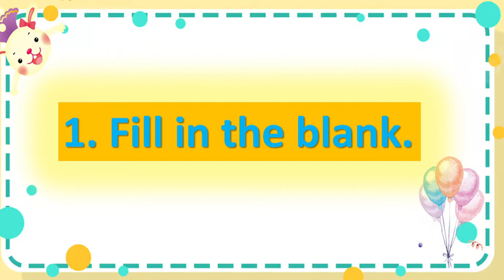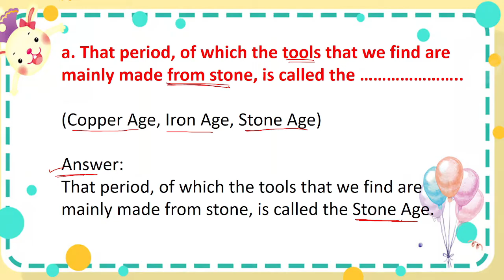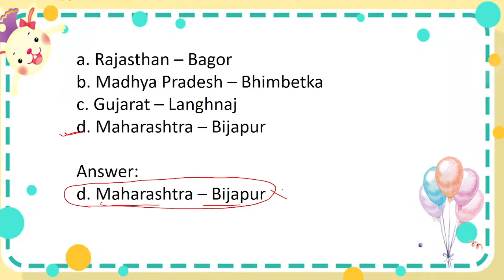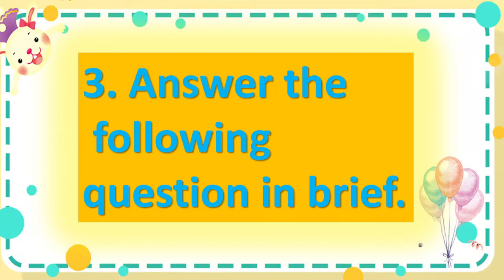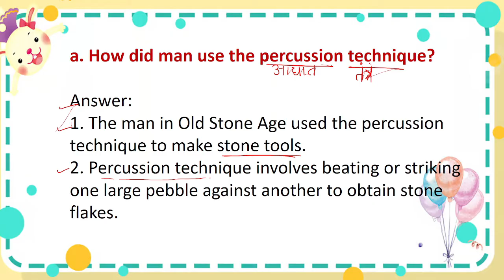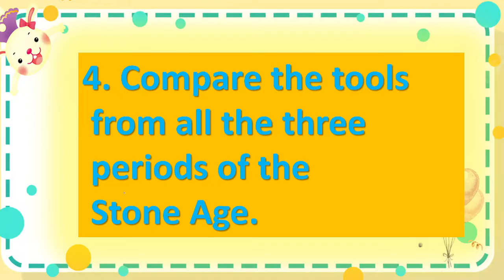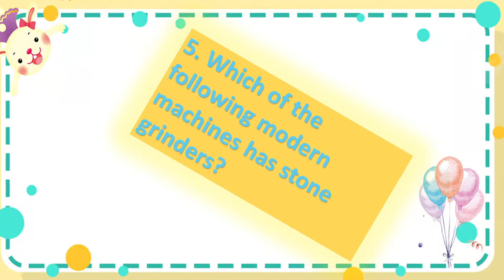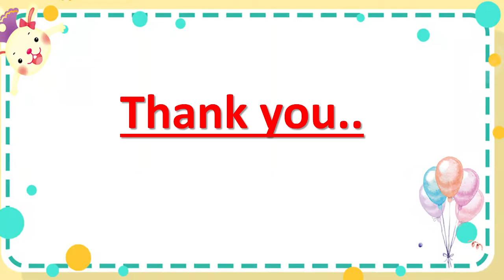Exercise 6. Stone Age: Stone Tools | Question answers | EVS 2 | Standard 5 | Maharashtra State Board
5th Std - Evs 2 - Chapter 6 Stone Age: Stone tools questions answers exercise - Maharashtra board